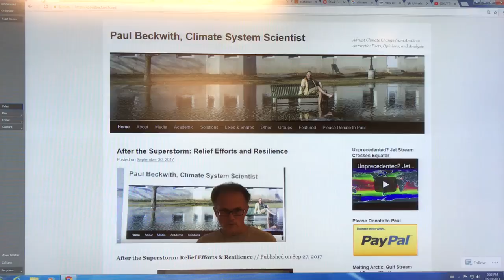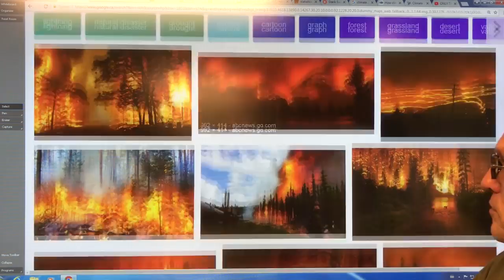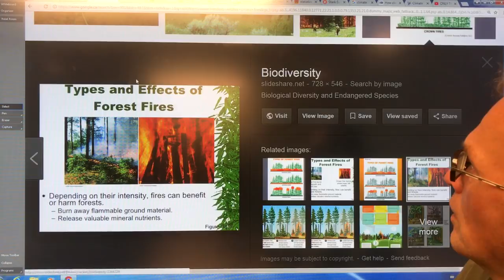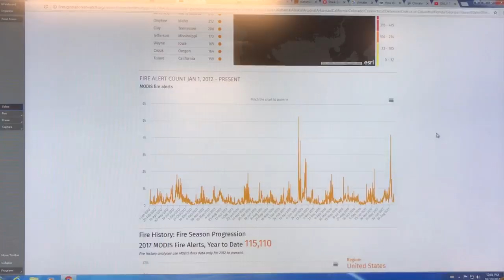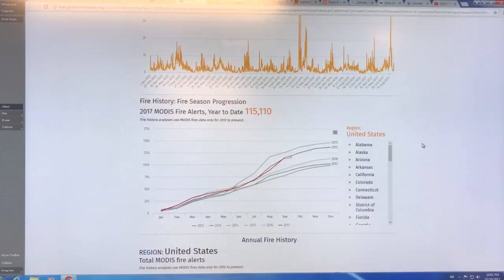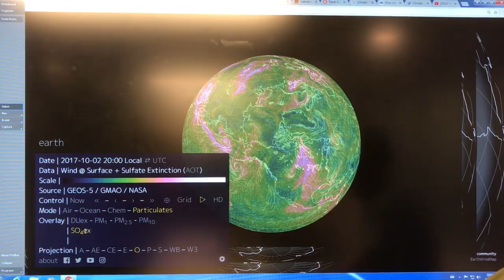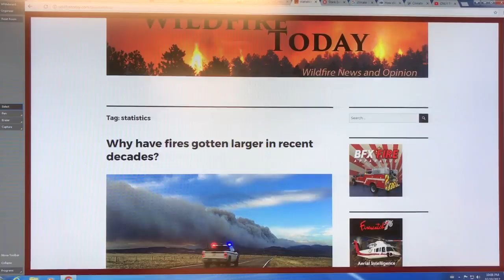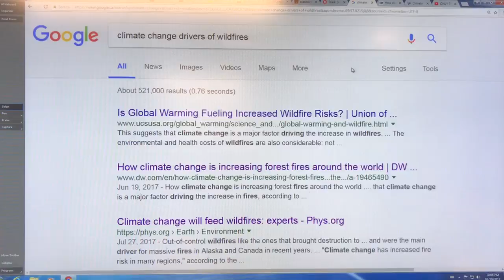Amplification of MegaFires from Climate Change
Wildfires are increasing in frequency of occurrence, severity, & duration around the globe. There are more fires, they're consuming larger areas, burning hotter & spreading much faster, burning for much longer times & fire seasons are longer by many months, and they are also occurring in places where they never did before, such as Greenland.

Climate change, with its extreme weather variability from torrential rains to extreme heat waves & droughts are smoking guns.